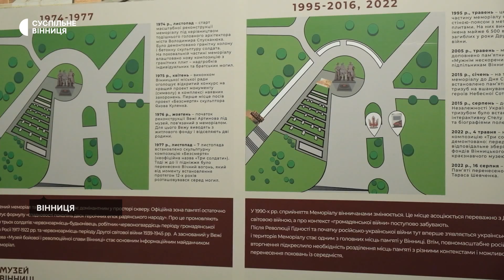Демонтували гранітні плити й ексгумують останки: що відомо про розкопки у центрі Вінниці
У Вінниці на Європейській площі тривають розкопки на території колишнього "Меморіалу Слави". Роботи розпочали у понеділок, 27 березня: зняли гранітні плити з іменами похованих більшовиків, бійців Червоної армії і партизанів. Наразі науковці знайшли останки вісьмох людей, розповів Суспільному керівник пошукової групи Володимир Харчук.